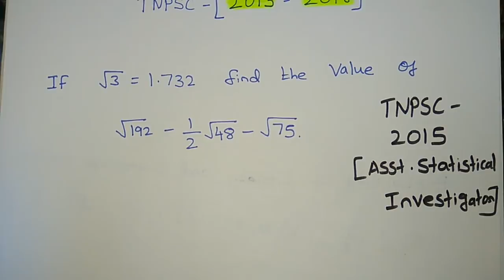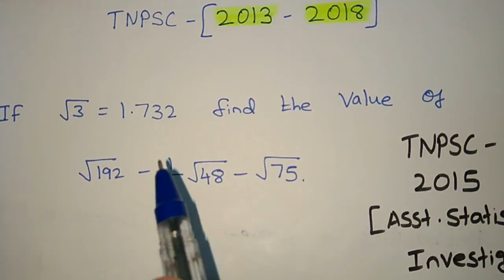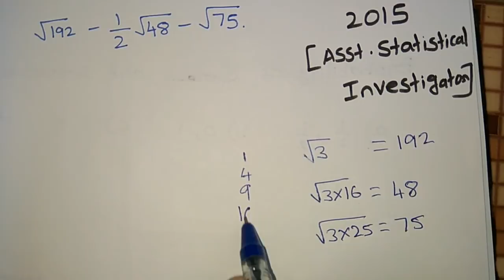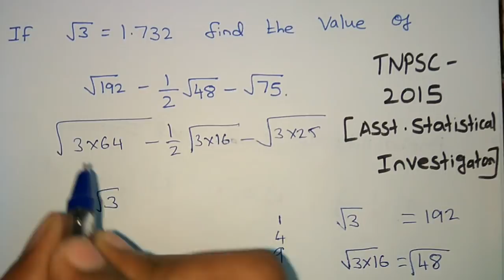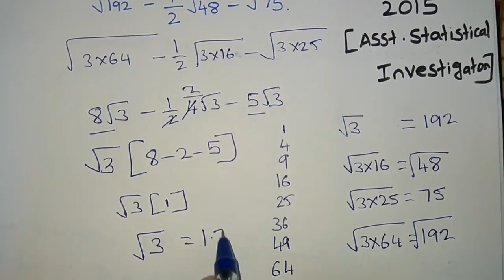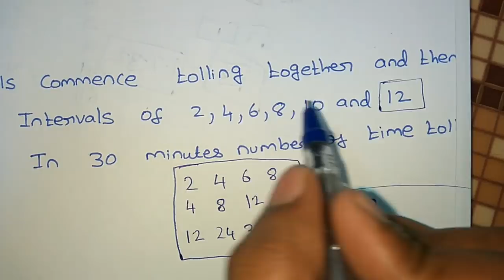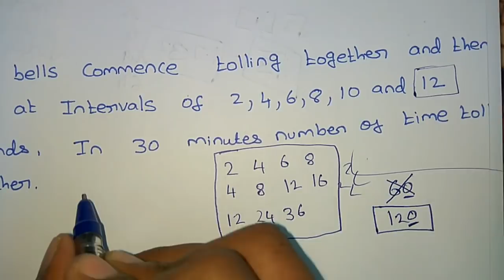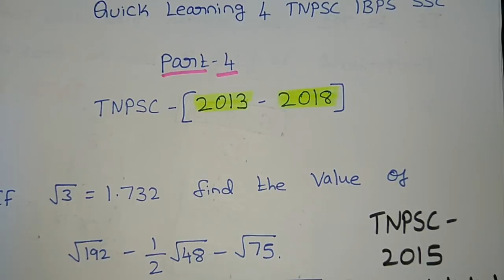TNPSC Aptitude - Part 4 - (2013 to 2018)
We Provide Videos for all Competitive Exams, Like TNPSC,SSC,UPSC,RRB,BANKING. From Basics to extreme level with fully Shortcuts.